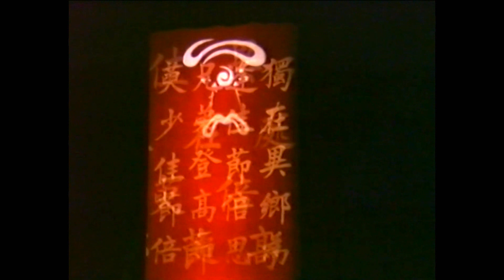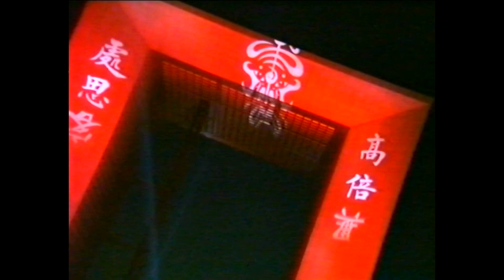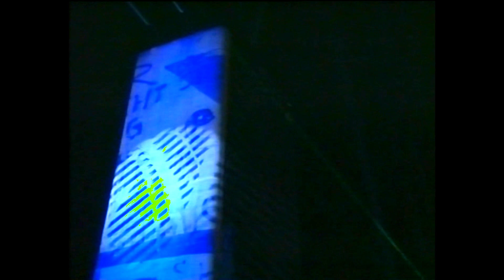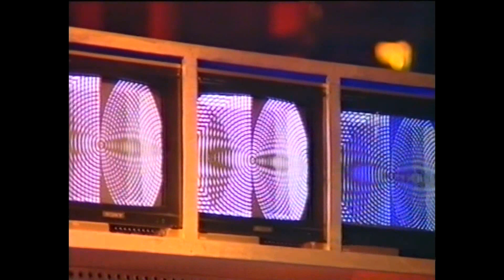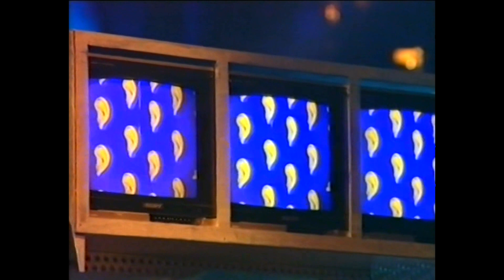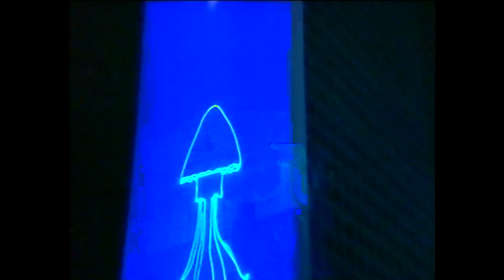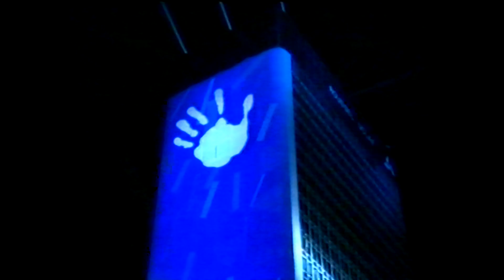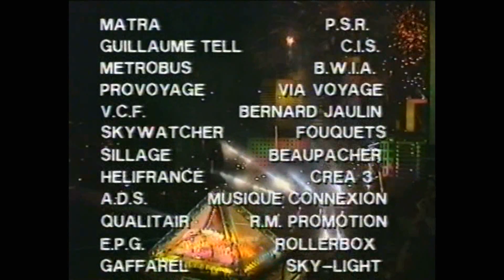Jean Michel Jarre Paris le defence Upscale 720p THX Audio Remaster